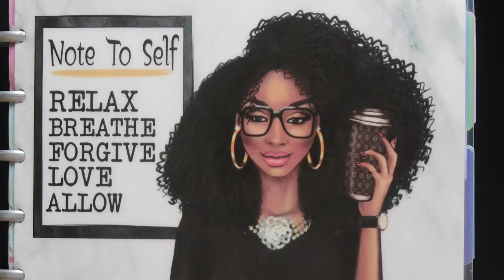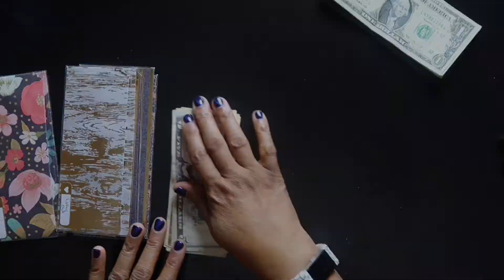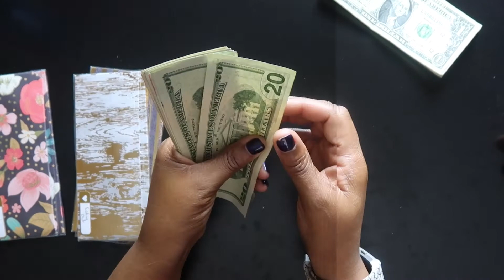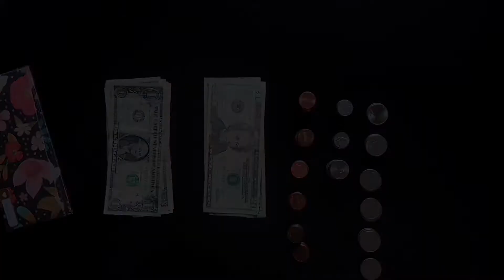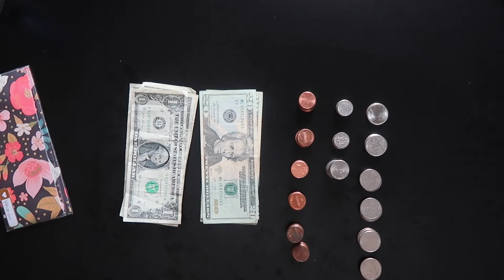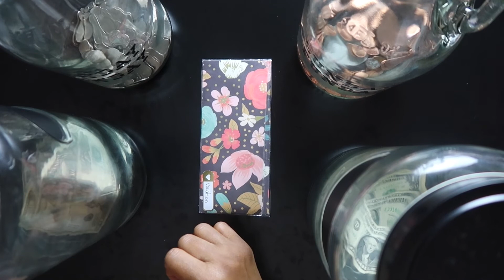Weekly Budget Review-Cash Envelopes/Sept paycheck week 1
Hey, guys here is an update on my one dollar savings challenge, this is two and a half months savings.